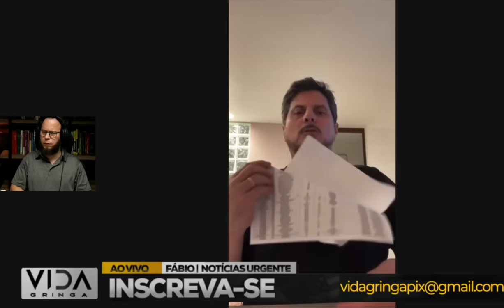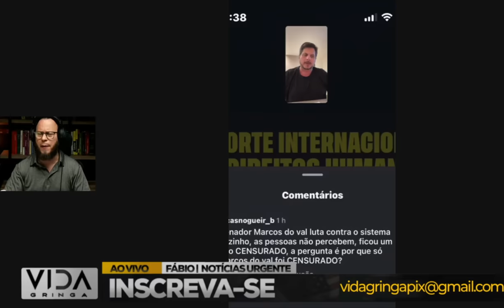Provas Explosivas ou Mais um mentiroso?